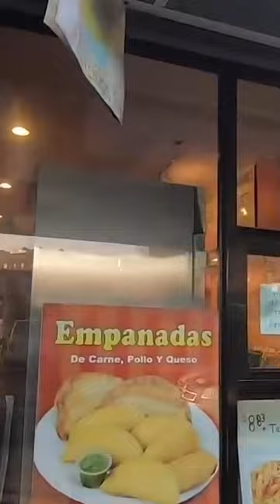Olas de calor en Guayaquil - Noticias del día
🥵A cuidarse de la radiación y prepararse para las altas temperaturas en Guayaquil.
Marcia Urvina explica también cómo avanza la investigación en el caso de FernandoVillavicencio.